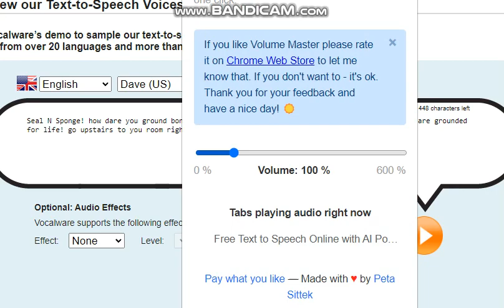Seal N Sponge Grounds Bongo/Ungrounded (SEQUEL)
A.K.A. Seal N Sponge Grounds Bongo/Grounded

No Credit To Seal N Sponge